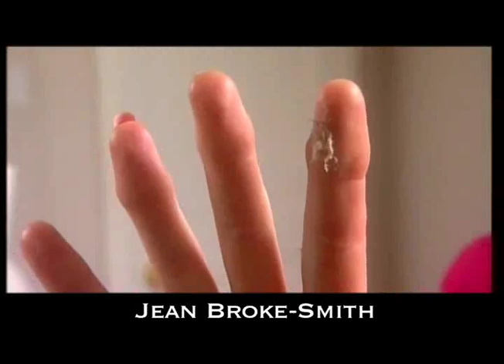Jean Broke-Smith Showreel - STH Management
Grooming and Etiquette Expert Jean Broke-Smith originally trained as a fashion designer, milliner and dress designer, and as a Make-up specialist Max Factor before becoming Principal of the Lucie Clayton grooming and model school for thirty years.